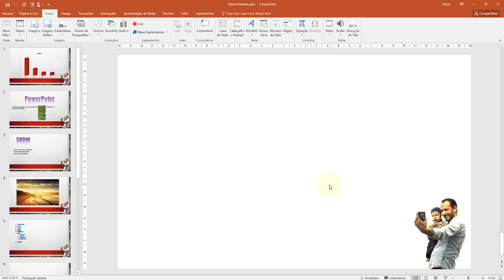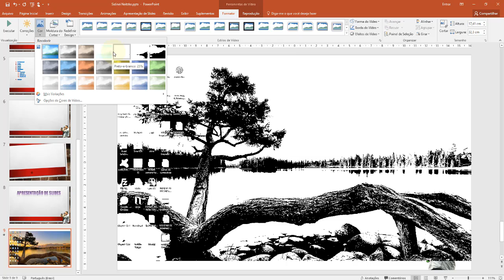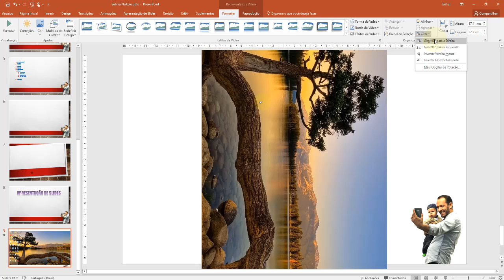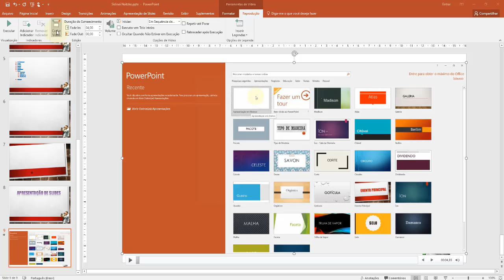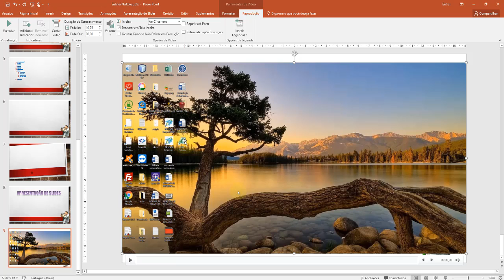PowerPoint 2016 Aula 31 Ferramentas Edição de Vídeos no Slide